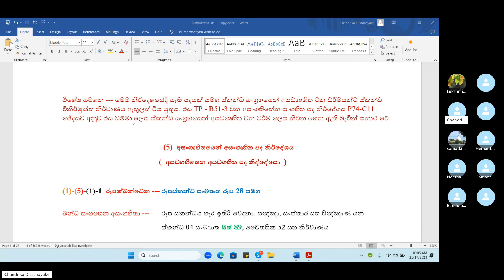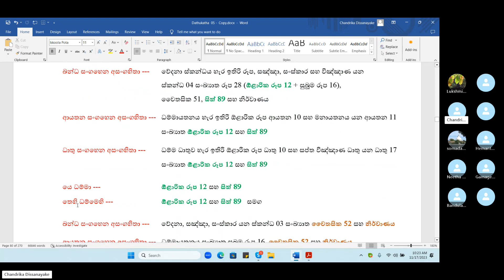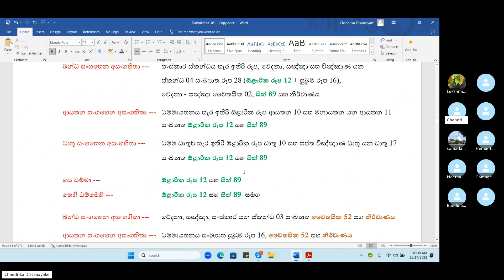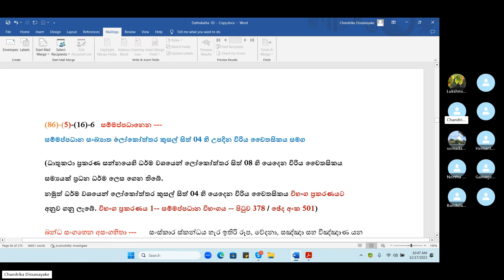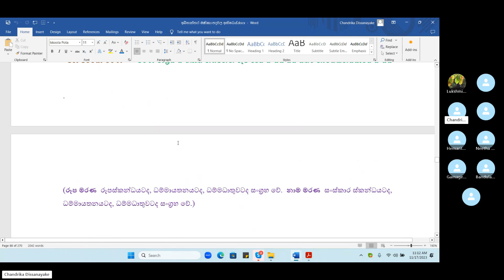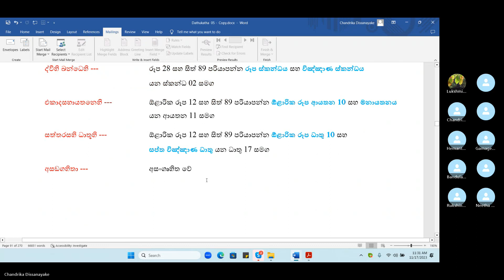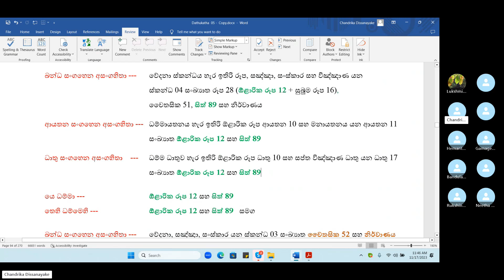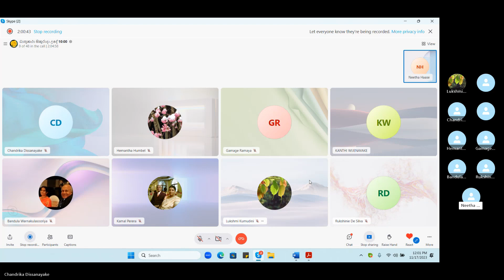40: (17.11.23) ධාතුකථා ප්‍රකරණය ඇසුරින් සිදුකෙරන ධර්ම සාකච්ඡා - චන්ද්‍රිකා දිසානායක මහත්මිය විසින්